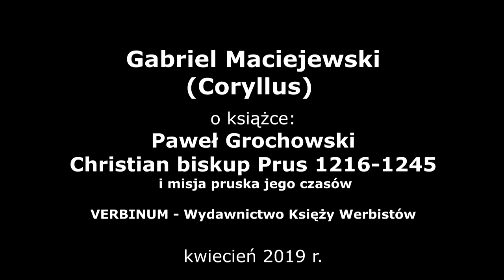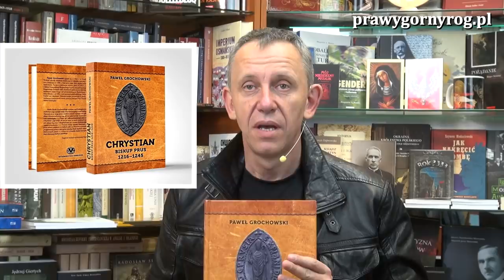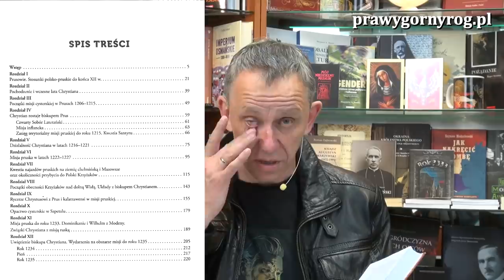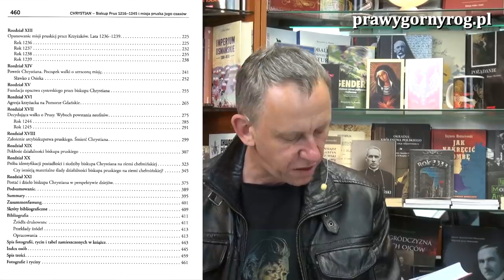Gabriel Maciejewski o książce - Chrystian biskup Prus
Gabriel Maciejewski tym razem wpatrzył książkę Pawła Grochowskiego: Chrystian Biskup Prus 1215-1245 i misja pruska jego czasów, Wydawnictwa Verbinum,
Książka ta powstawała w latach 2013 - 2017 jako wynik długoletnich zainteresowań tajemniczą postacią pierwszego i jedynego w historii generalnego biskupa Prus oraz równie tajemniczymi początkami miasta Grudziądza. Okazuje się, że obie te kwestie są ze sobą wyraźnie powiązane, a Grudziądz ma postać tegoż biskupa w herbie, o czym wielu mieszkańców Grudziądza nawet nie wie.